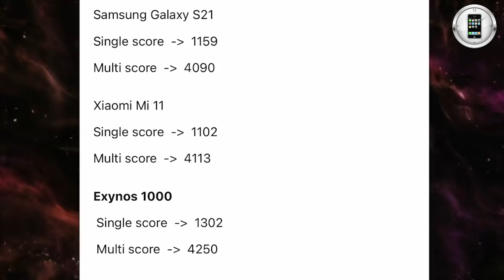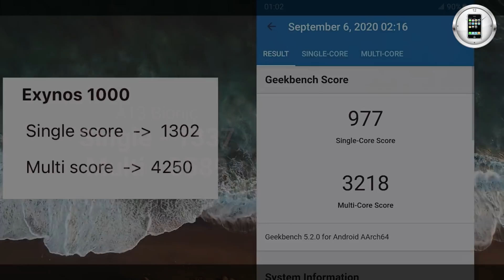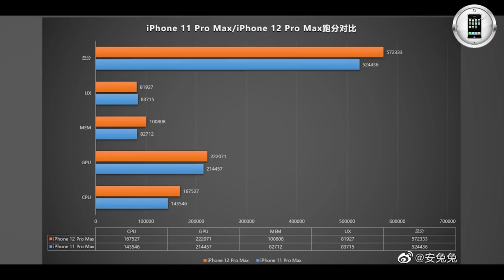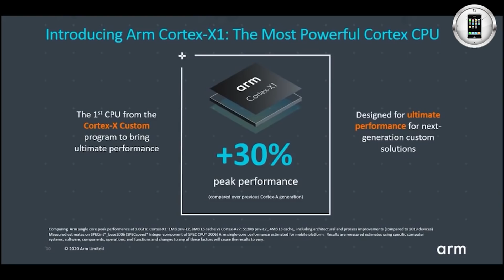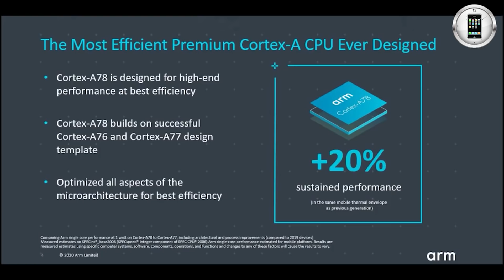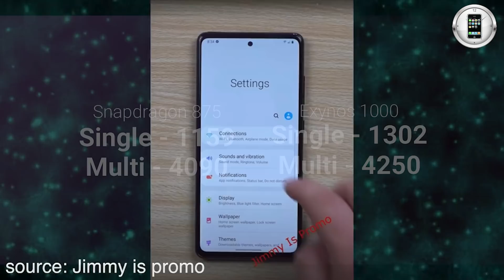سامسونج تصدم العالم Exynos 1000